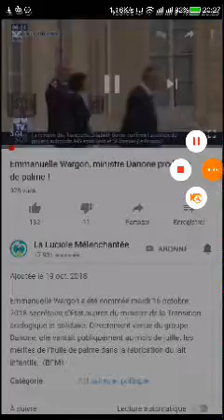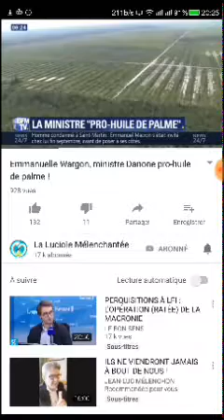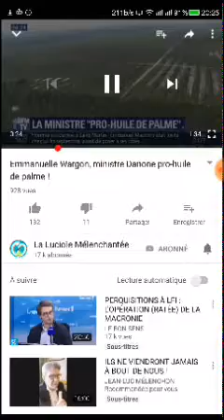E. Wargon. Ahurissante! Les grosses ficelles de la com! Gros comme une maison qui va croire ça?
Qui va croire ça sinon celui qui veut entendre ça (l'industriel, le lobbyiste et l'actionnaire). Ou l'inculte, l'illétré, l'analphabète, le tout un chacun, celui prêt à gober tout se qui peut lui faire oublier la vérité.